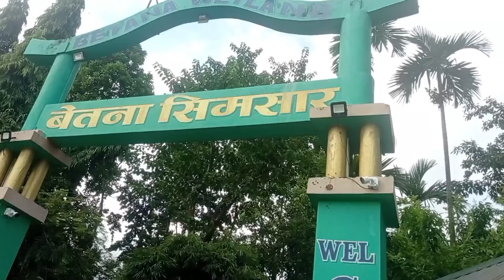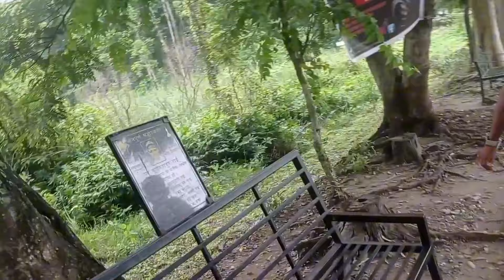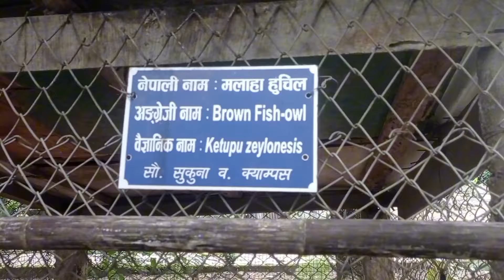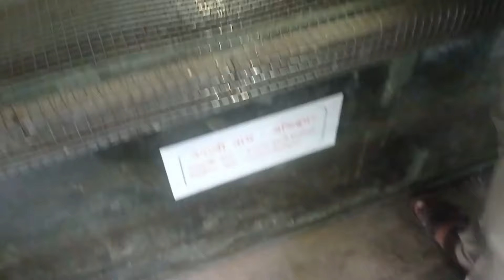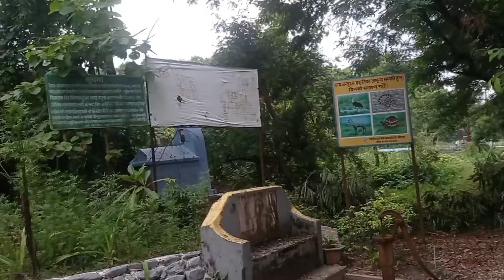Betana Simsar Morang | बेतना सिमसार | Manich Rai